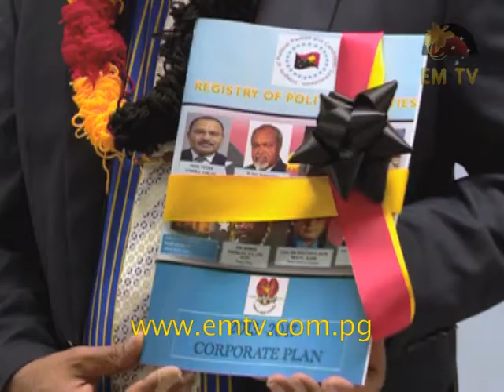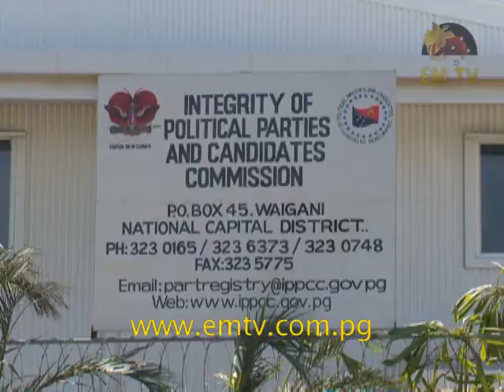PM Moves To Improve Registry Of Political Parties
Prime Minister Peter O’Neill has vowed to improve the Registry of Political Parties. He made his remarks during the launch of the registry’s new office this afternoon - visit us for the latest news...